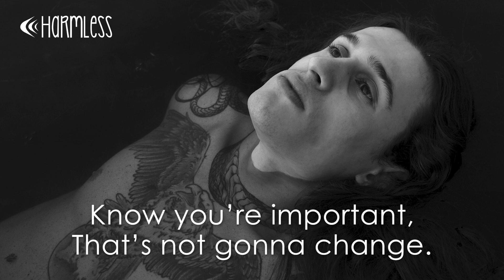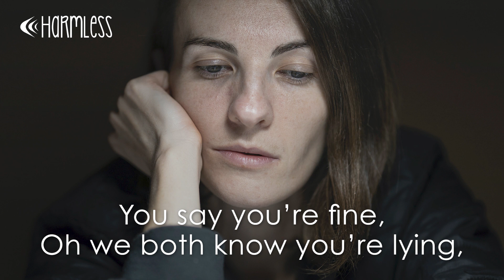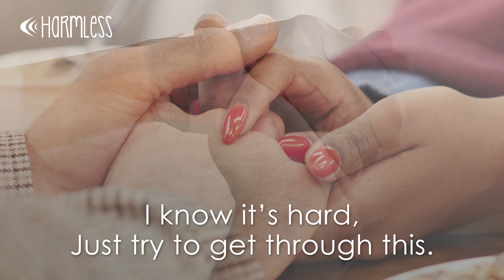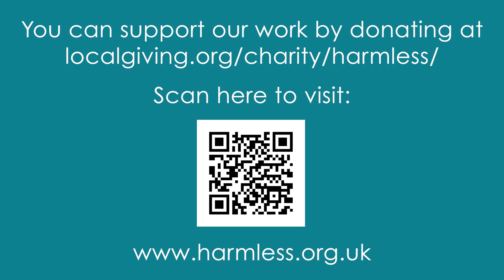Romy – Hold On (lyric video)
A new charity song by Romy – 14-year-old singer-songwriter – to raise awareness of World Suicide Prevention Day 2023 and Harmless' life-saving work. To support Romy's campaign